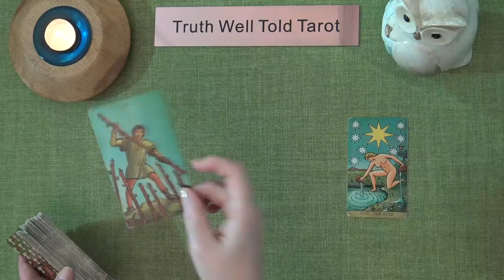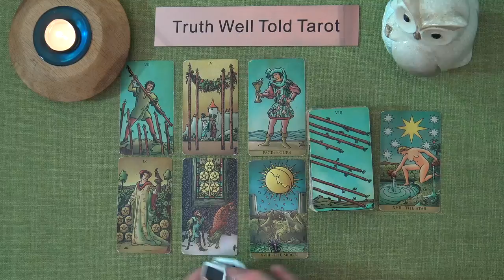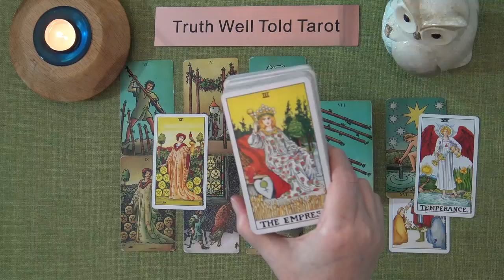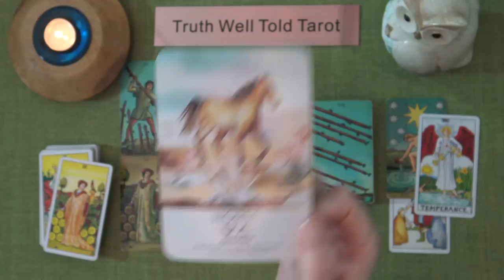CAPRICORN WEEKLY TAROT READING "A MAJOR TURNING POINT CAPRICORN" May 23rd-29th 2022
Andrea xx